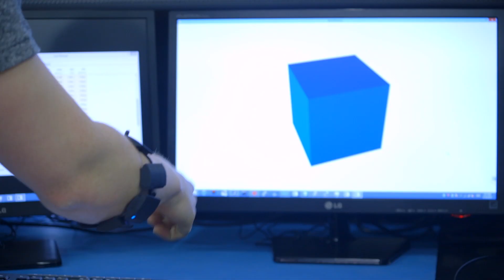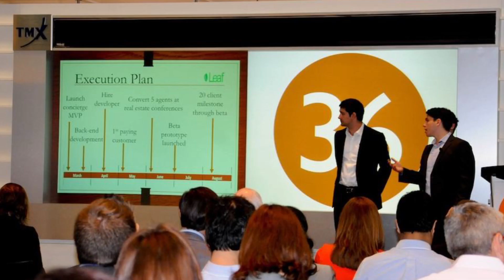N36 Alumni Success - Thalmic Labs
Stephen Lake (Co-Founder) and Scott Greenberg (Developer Relations) discuss their N36 experience and how it gave them the tools and the network to create Thalmic Labs, makers of the Myo gesture-controlled armbands